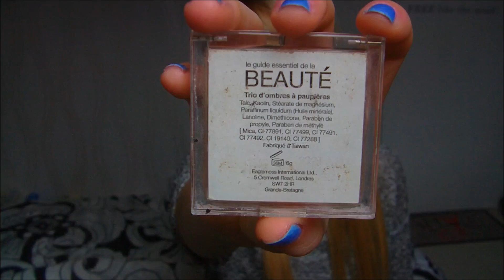favoris du moment (Avril 2013)